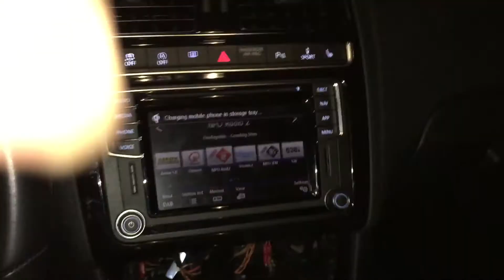VW Polo 6R - Wireless QI charger 5NA installed and working - Discover Media PQ